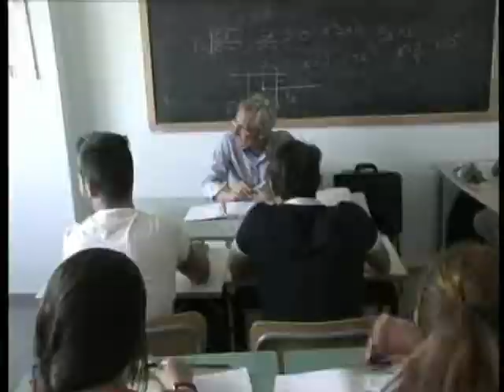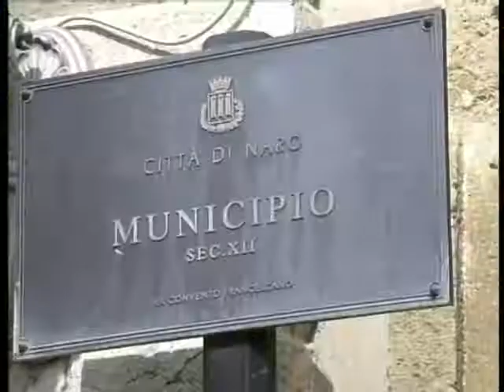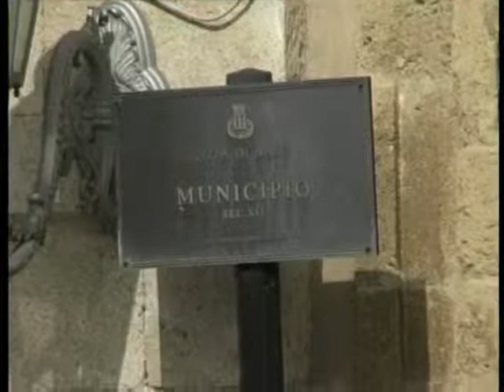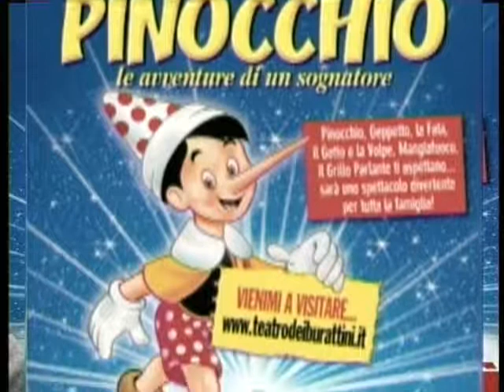TRC NOTIZIE DEL 15 10 2014 TELE RADIO CANICATTI